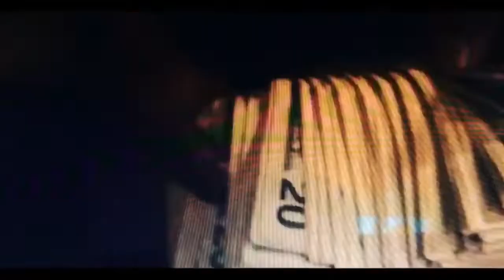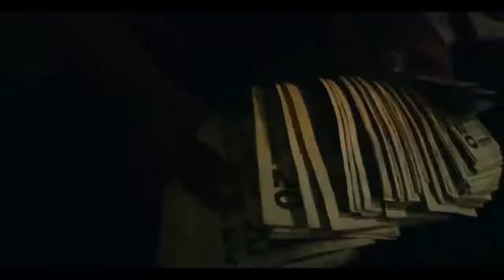[free] lucki type beat 2021 - "righteous"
must credit me in the title when you use it. (prod. pope3x)

put 2 beats with the same license (wav, trackout or unlimited) into your cart and then proceed to checkout to activate the bulk deal!

[free] lucki type beat 2021 - "lost time" (prod. pope3x)